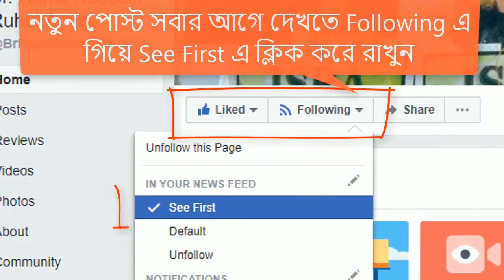মানুষ কি জন্ম সূত্রেই পাপী by Rr Rahul Hossain Rahul Amin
মানুষ কি জন্ম সূত্রেই পাপী

People are sinners in birth form.

लोग जन्म के रूप में पापी हैं।

🎙Rr Rahul Hossain Rahul Amin

🎙श्री राहुल हुसैन राहुल अमीन